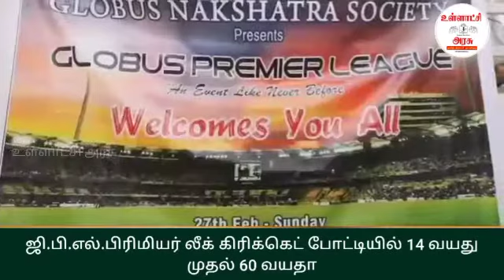கோவையில் மூத்த குடிமக்களுக்கான ஜி.பி.எல்.பிரிமியர் லீக் கிரிக்கேட் போட்டி நடந்தது.